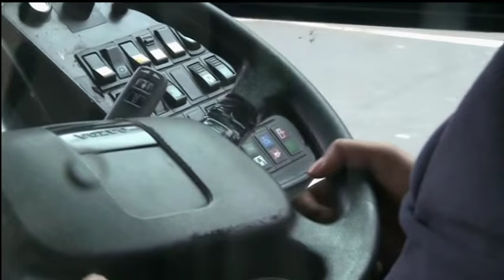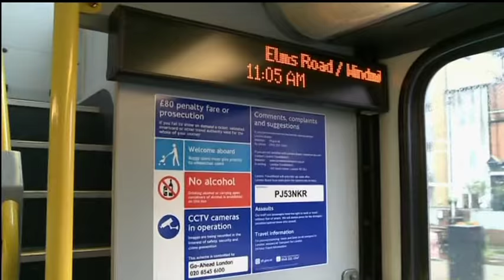Bus drivers ignoring wheelchair users' dings!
Chris Stapleton illustrates the continual and worsening problem of London bus drivers failing to take any notice of wheelchair users wishing to get on, or even off, the bus. With Faryal Velmi from Transport for All. From ITV London News, 6pm Monday 21st November 2016.